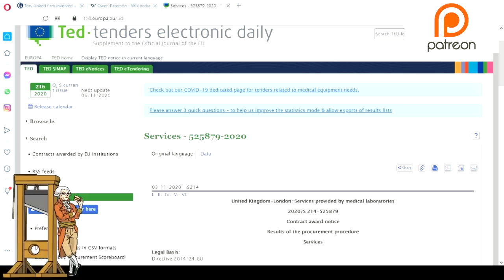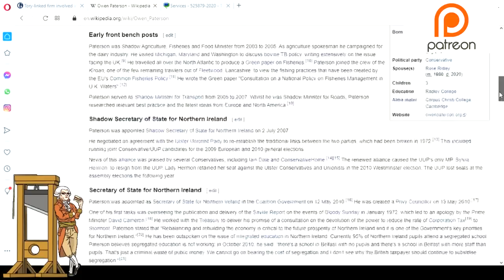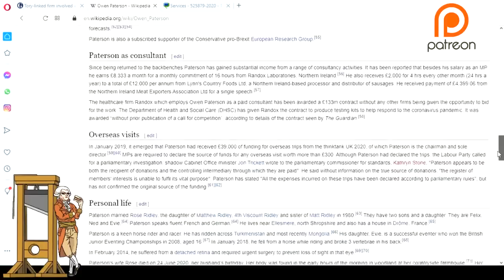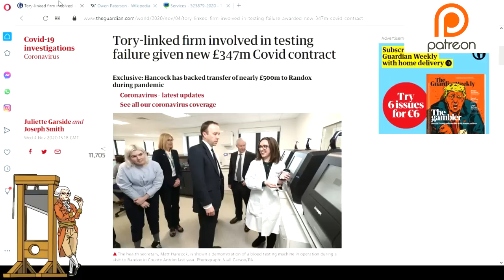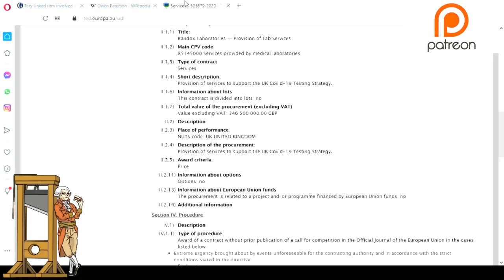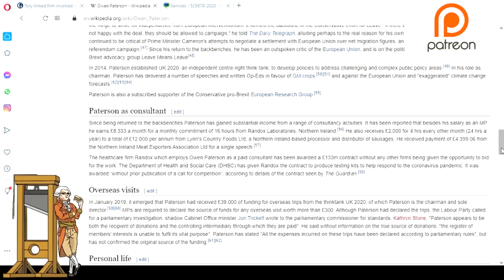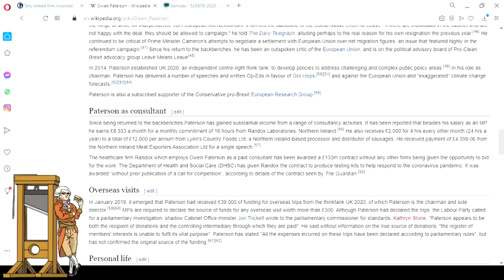Tory Corruption Surrounding Tender Worth £347m To Randox Laboratories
Matt Hancock has backed the awarding of a contract to Randox Laboratories (Northern Ireland) to the cost of £347 million following the failure of the company to provide regular testing to care homes in England.  The company has already received £133 million for services during the first wave of the pandemic.  Randox pays Owen Paterson Conservative MP and Secretary of State for Environment more than £8,000 per month as a consultant.

The tender has not followed the normal procedure due to what Boris Johnson's government have suggested are emergency requirements.